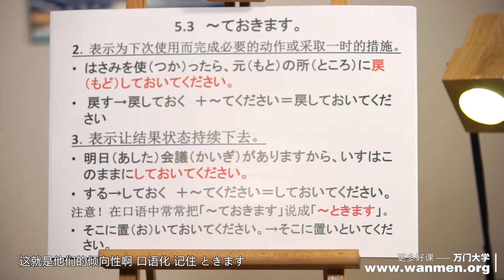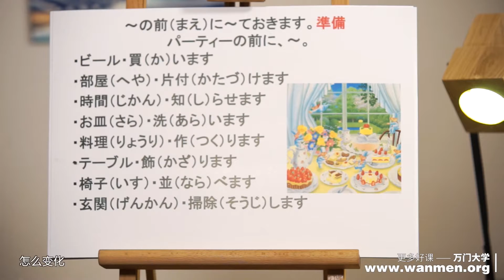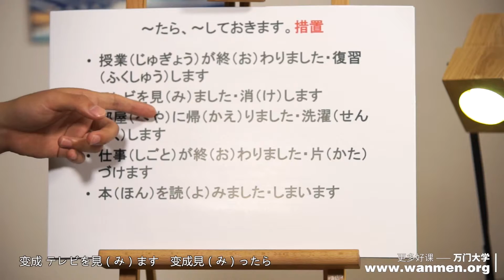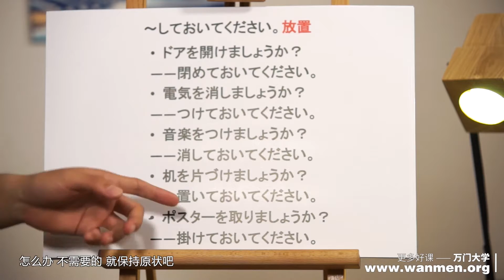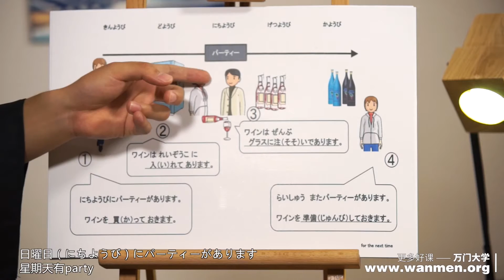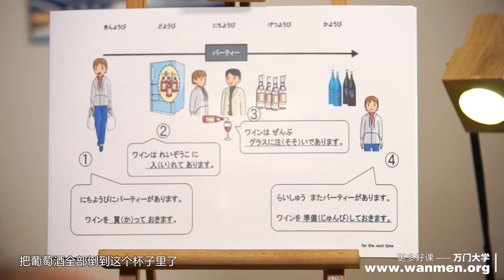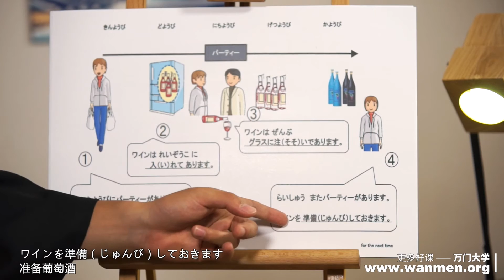【万门大学】日语初级下5 3～ておきます。